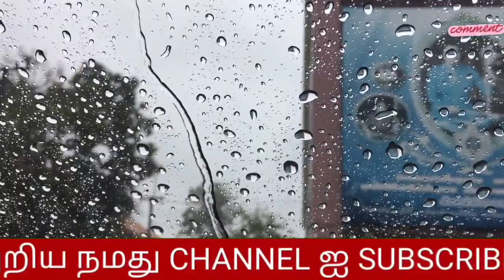17.2.22 tamil_weather_news weatherupdate சுழற்சியின் நகர்வுகள்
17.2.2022 இன்றும் அடுத்த 24 மணி நேரத்தில் மேற்குத்தொடர்ச்சி மலை மற்றும் அதனை ஒட்டிய இடங்களில் ஆங்காங்கே சில இடங்களில் மழை பதிவாகலாம்.கடந்த 24 மணி நேரத்தில் தென் மாவட்ட மேற்கு தொடர்ச்சி மலை மற்றும் அதனை ஒட்டிய இடங்களில் சில சம்பவங்களும் அரங்கேறி இருக்கிறது.

சுழற்சியானது தற்சமயம் தென்கிழக்கு வங்கக்கடலில் நிலை கொண்டு உள்ளது.

கடந்த 24 மணி நேர மழை அளவுகள் பட்டியல்
திற்பரப்பு (கன்னியாகுமரி) 87மிமீ

முல்லங்கினாவிளை (கன்னியாகுமரி) 73.8மிமீ

பேச்சிப்பாறை அணை (கன்னியாகுமரி) 56.4மிமீ

சிவலோகம்-சிற்றாறு-I (கன்னியாகுமரி) 56மிமீ

கோழிபோர்விளை (கன்னியாகுமரி) 52மிமீ

பெருஞ்சாணி அணை (கன்னியாகுமரி) 47மிமீ

புத்தன் அணை (கன்னியாகுமரி) 45.6மிமீ

சிற்றாறு-II (கன்னியாகுமரி) 42.4மிமீ

சுருளோடு (கன்னியாகுமரி) 26மிமீ

பாலமோர் (கன்னியாகுமரி) 21.2மிமீ

மாம்பழதுறையாறு (கன்னியாகுமரி) 13மிமீ

களியல் (கன்னியாகுமரி) 12.6மிமீ

ஆணைகிடங்கு (கன்னியாகுமரி) 10.2மிமீ

தென்காசி (தென்காசி) 9.6மிமீ

குழித்துறை (கன்னியாகுமரி) 8.4மிமீ

குளச்சல் (கன்னியாகுமரி) 8.2மிமீ

ஆயக்குடி (தென்காசி) 8மிமீ

அடையாமடை (கன்னியாகுமரி) 7மிமீ

இரணியல் (கன்னியாகுமரி),குருந்தான்கோடு (கன்னியாகுமரி) 6மிமீ

மணிமுத்தாறு அணை (திருநெல்வேலி),பெரியார் (தேனி) 5.4மிமீ

செங்கோட்டை (தென்காசி) 4மிமீ

சிவகிரி (தென்காசி) 3மிமீ

பாபநாசம் (திருநெல்வேலி) 2மிமீ

பூதப்பாண்டி (கன்னியாகுமரி),கண்ணிமார் (கன்னியாகுமரி) 1.2மிமீ

வால்பாறை PTO (கோயம்புத்தூர்), சேர்வலாறு (திருநெல்வேலி), குண்டாறு (தென்காசி) 1மிமீ

கன்னியாகுமரி (கன்னியாகுமரி) 0.2மிமீ

என்றும் உங்களுடன் உங்கள் ' புதுச்சேரி_வெதர்மன் '
@Polimer News
 @Thanthi TV
weather report Tamil
 @Sun News
 @muthuselvam weather man

southwest monsoon
south west monsoon
northeast monsoon